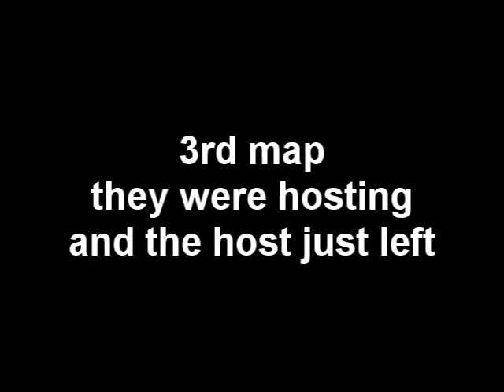Gb Korupted vs 10-0 or die